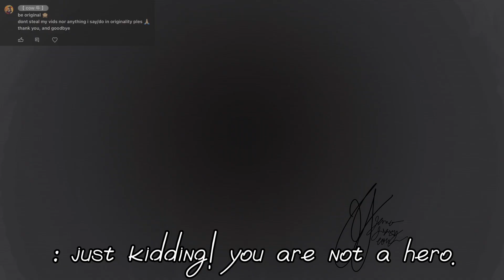"..haha. i think i'm dying. " / animation / petrichor / ib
ocs used:
aislyn smith ( ash - lin smith ) 25yo
kaelin doyle ( kay - lin doi - yul ) 25yo
the crown
FROM MY STORY !!

time taken: SOBBING IT TOOK FOREVER (aka, 3 days including breaks)
ss: 40-55+
apps used: procreate, ibispaint, capcut
ib: @dennen14